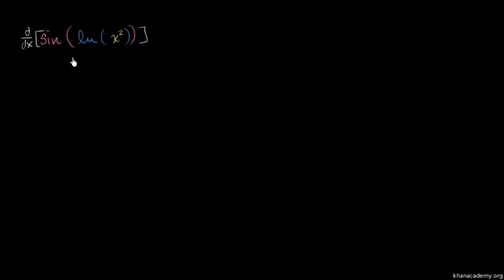sin(ln(x²))'nin Türevi (Kalkülüs / Türev Alma)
Chain rule with triple composition